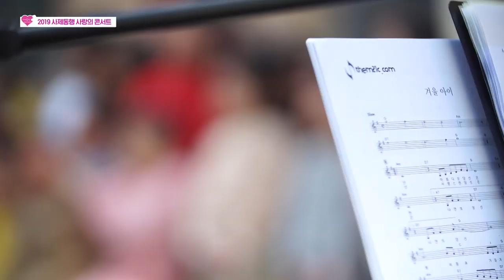2019 사제동행 사랑의 콘서트 │ 동성초등학교 '아름드리중창단' - 즐거운 학교 행복한 학교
2019 사제동행 사랑의 콘서트
동성초등학교 '아름드리중창단'팀의
즐거운 학교 행복한 학교 무대입니다.